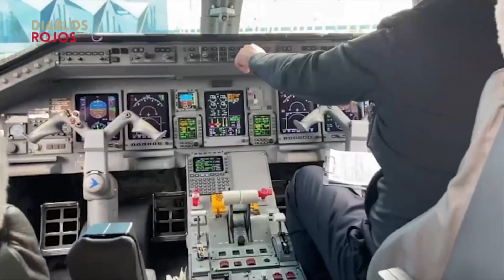Ya estamos en Guadalajara